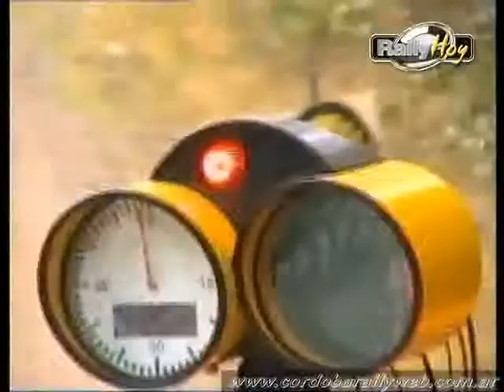RALLY DE JESUS MARIA 2005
CAMPEONATO CORDOBES DE RALLIES VIDEO CLIP PRODUCIDO POR RALLY HOY.